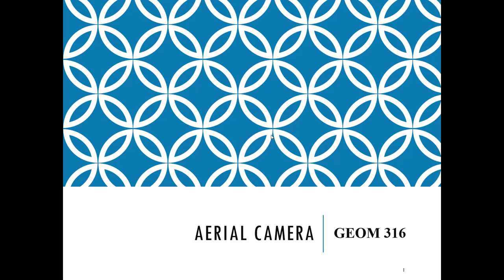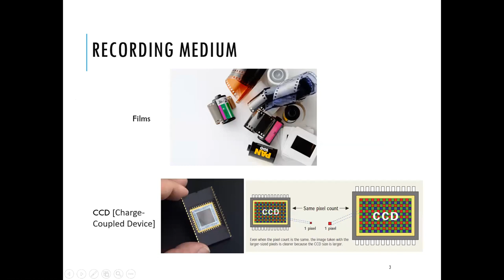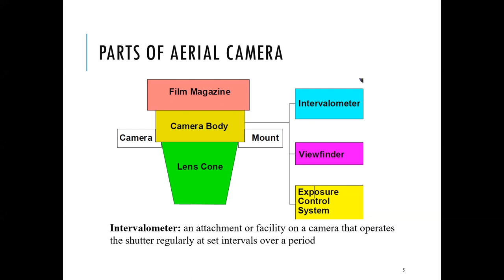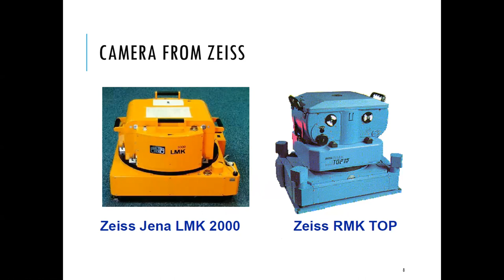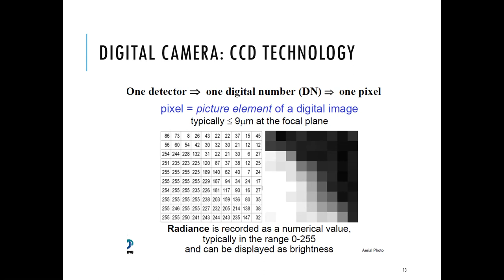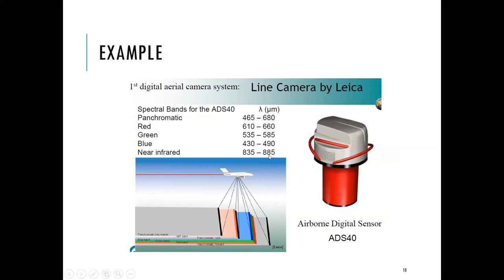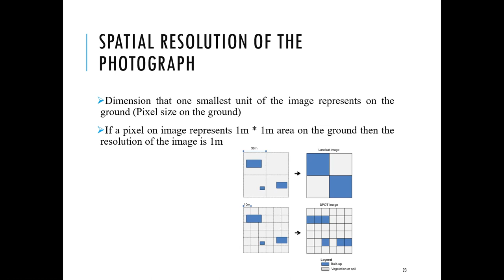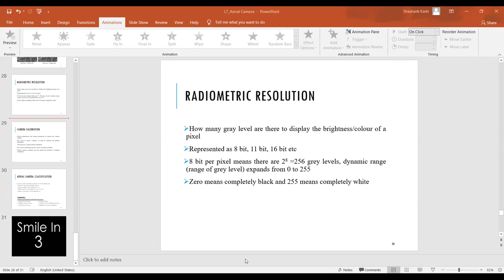Lecture Aerial Camera